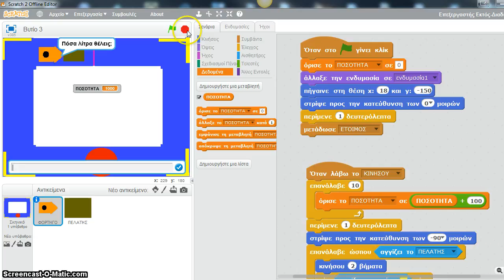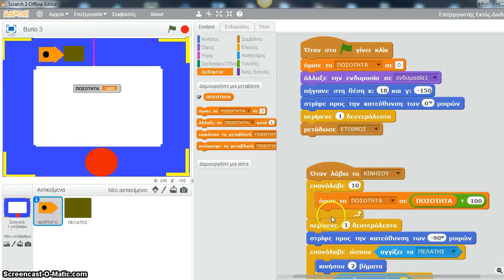Γρήγορο σταδιακό γέμισμα